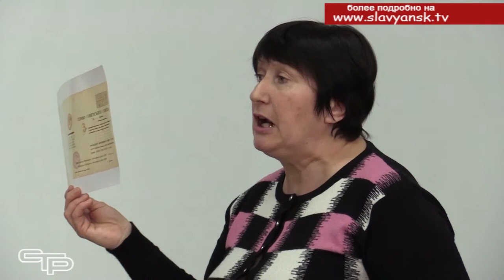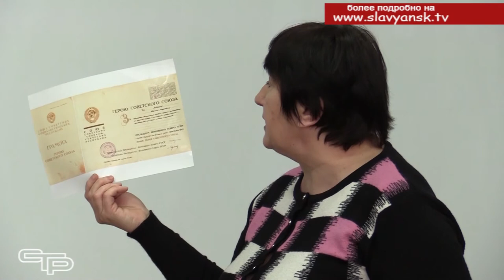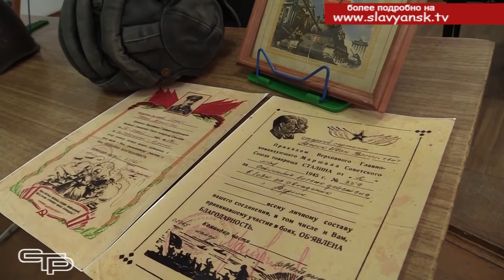Песни Победы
Чуть более двух месяцев остаются до главного праздника нашей страны- дня Победы. В преддверии памятной даты в школах района проходят уроки мужества и встречи с ветеранами боевых действий, ребята посещают музей и военные экспозиции, готовят тематические мероприятия, посвященные 75-й годовщине Победы в Великой Отечественной войне. Одно из таких мероприятий прошло в детской школе искусств